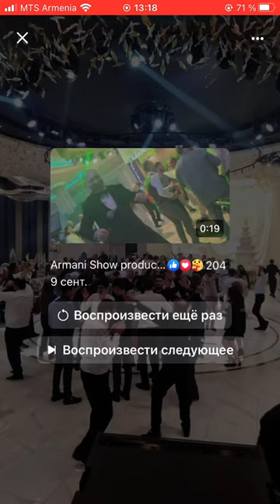Karen Martirosyan (Poco) - Popuri //2023